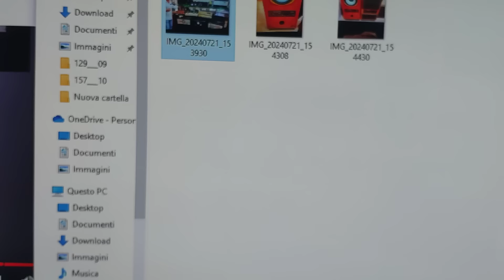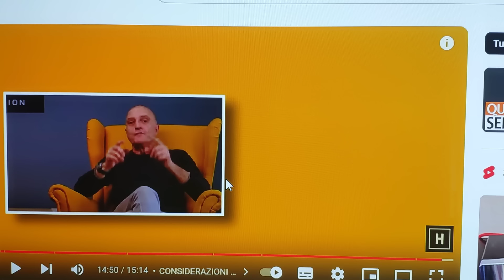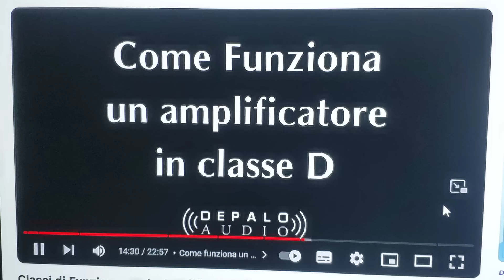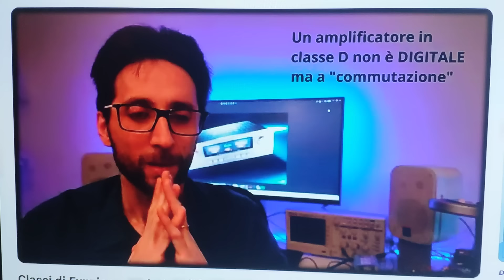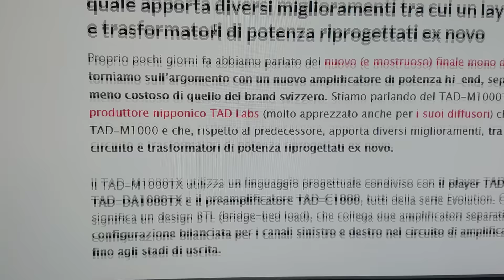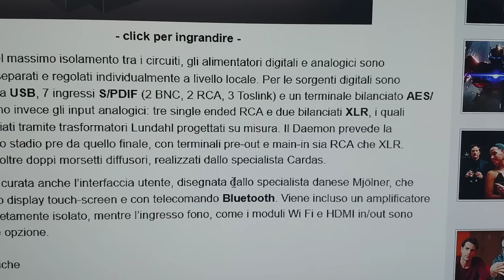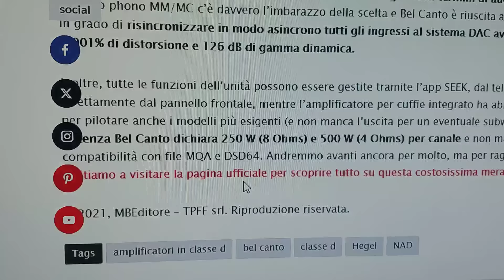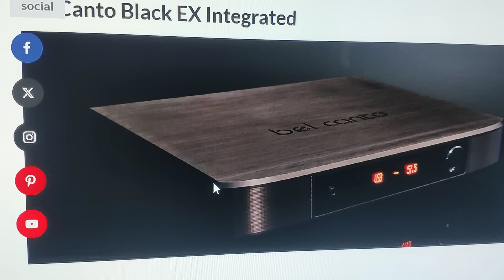Professional Audio * Vintage da acquistare subito! Addetti ai lavori parlano di classe D!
L'amplificazione in classe D bistrattata dai così detti audiofili, prenderà un posto autorevole in fatto di qualità audio e non solo.